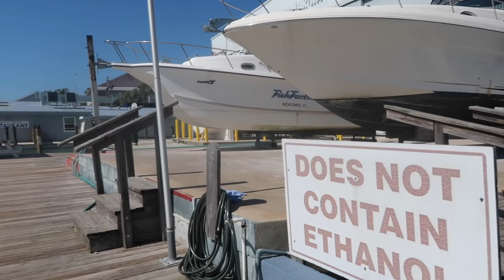DAY AT THE BEACH IN FLORIDA! WHAT PRANK ARE THEY SCARED OF? EMMA AND ELLIE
We had so much fun spending the day out on our jet skis and on the beach got some great footage too! We have dinner when we get home and then all of a sudden the girls are super scared of something? What do you think it is?Pranks on them LOL!